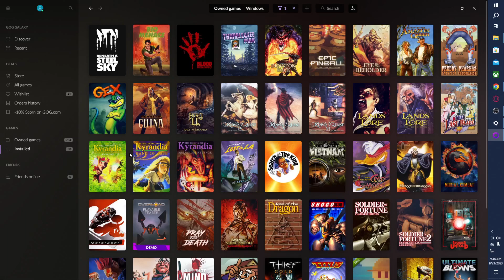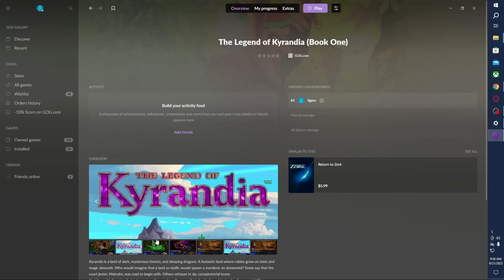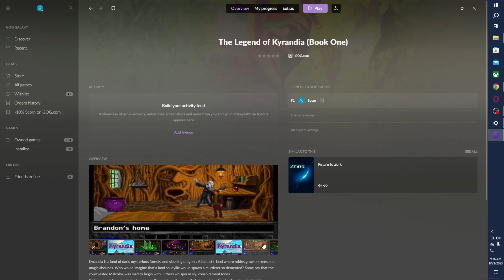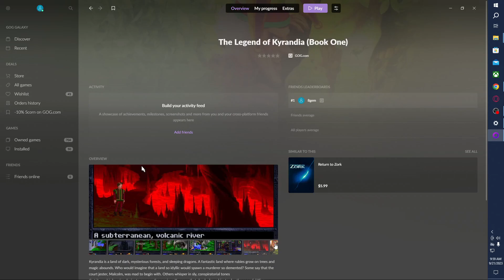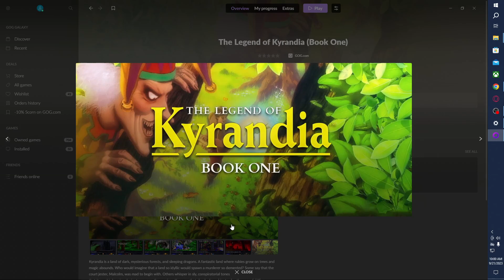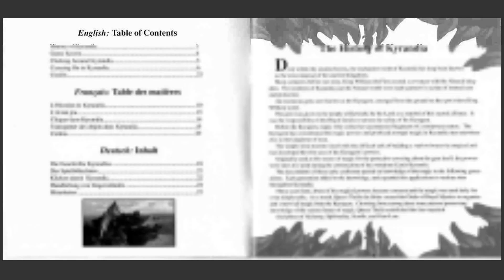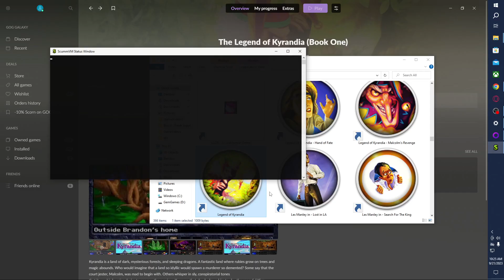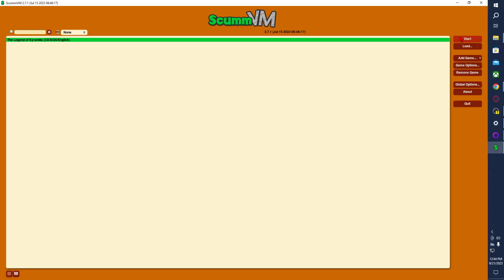[2/2] Legend of Kyrandia - promo materials, read-ables & gfx comparisons (old vs new) etc..